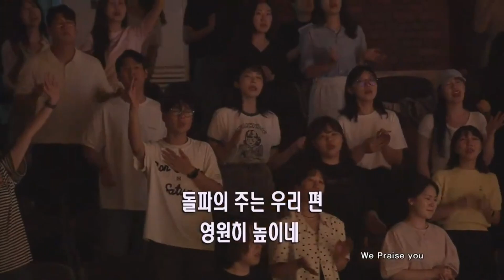[온누리교회 화요성령집회] 홀리임팩트 찬양 ㅣ 이우람 목사 ㅣ 2023.08.22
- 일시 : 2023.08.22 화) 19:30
- 장소 : 서빙고 온누리교회 본당

Worship Leader : 이우람 목사

◽️찬양곡
1. Sings my soul
2. 하나님 얼굴 구하는 세대
3. We praise you
4. 예수 이름 높이세
5. 예수는 왕